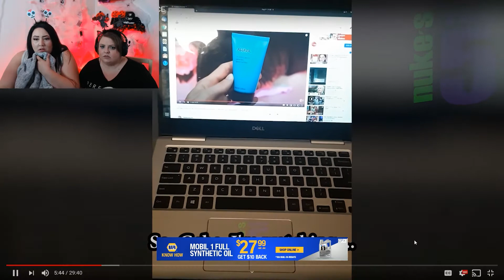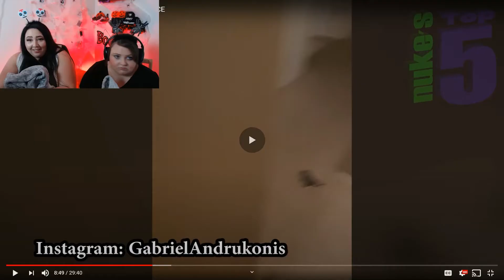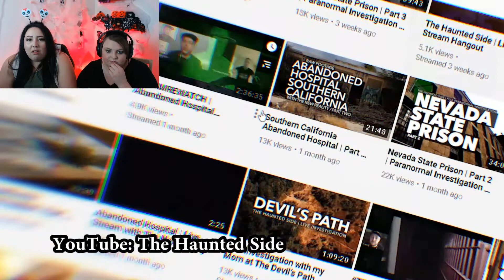REACTING TO A POLTERGEIST!! THINGS GOT TERRIFYING! (BONUS VIDEO)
SPOOKTOBER WITH KAZ!!!

Hello Beautiful People and welcome to Spooktober with Kaz! I have so many fun and spooky things planned for the month of October! GET READY!! I hope you guys enjoyed today's video!

As always, I love you very much! STAY AWESOME! STAY SPOOKY!